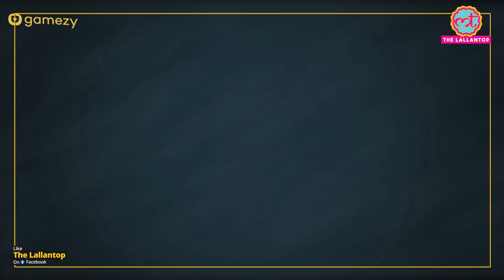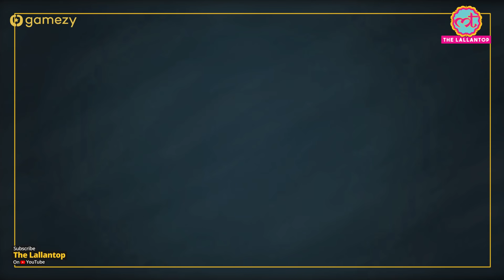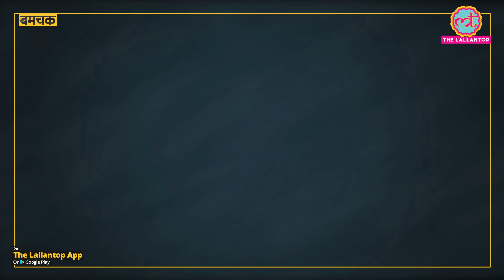MI vs Lucknow IPL 2022 में मुंबई की हार का सबसे बड़ा ज़िम्मेदार कौन है? Rohit Sharma| Ishan Kishan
Play on Gamezy, India's most innovative & fastest growing
app for Fantasy Cricket. Win upto Rs.5 crores daily,play 2nd Innings for 2x winnings & Live Fantasy for 8x winn
ings. Get 100% bonus on your first add cash.

At 5Paisa, Invest in Stocks, Mutual Funds & IPO, Get 0*% Brokerage & Flat Rs.20 per trade. Investing Made Easy
& Rewarding

indians-heart-breaking-lose-against-lucknow-super-giants/

Mumbai Indians. This team has become the first team to be out of the IPL 2022 playoffs. Lucknow Super Giants
beat them by 36 runs, after which Mumbai's chances of qualifying are over. In this match, after winning the
toss, Mumbai's team bowled well but at the time of batting, the team could not reach the target of 168 runs.